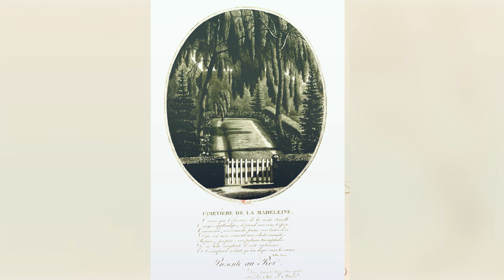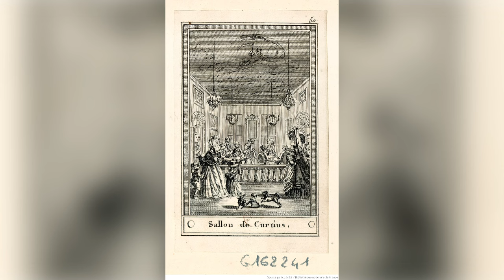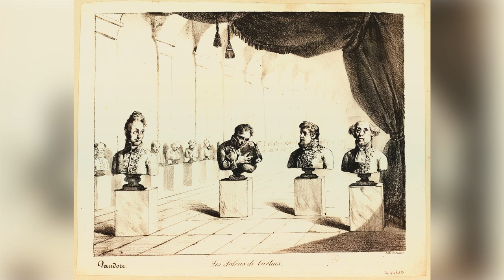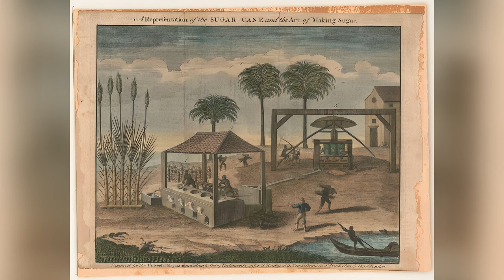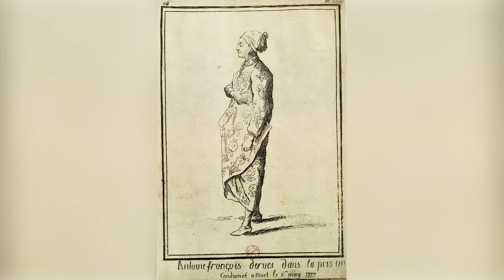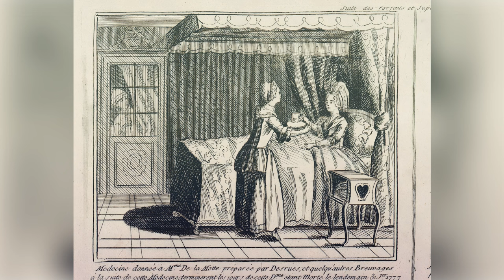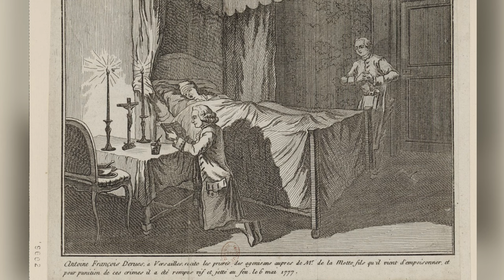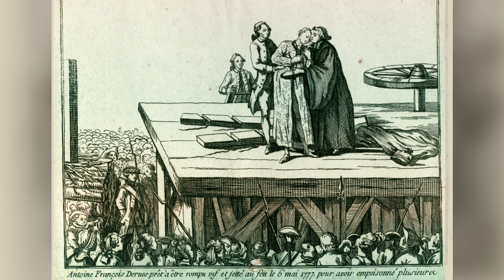Madame Tussaud and the Notorious Poisoner (Queen of Crime Part 1)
Madame Tussaud’s wax museum in London is famous for its “Chamber of Horrors” — a true crime gallery featuring wax statues of murderers. The idea for this spooky collection can be traced back to her mentor, Philippe Curtius and his “Den of Illustrious Thieves” in Paris.

In the first episode of this season, we explore the early years of Madame Tussaud’s life and her apprenticeship under Philippe Curtius; how she was influenced by popular entertainment in Paris; and how a sensational poisoning case helped launch Tussaud’s careers in true crime.

The Art of Crime is part of the Airwave Media network.